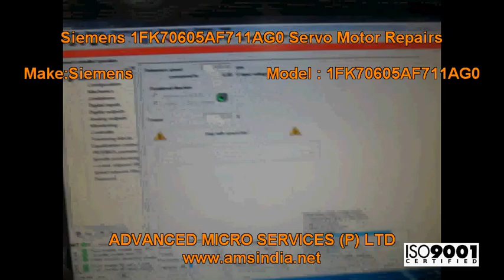Siemens 1FK70605AF711AG0 Servo Motor Repaired & Tested @ Advanced Micro Services Pvt.Ltd